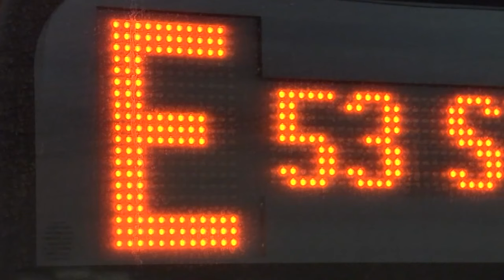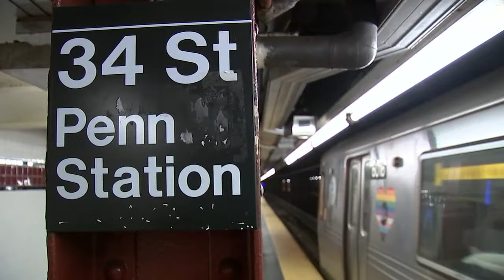Man kicked onto subway tracks in unprovoked attack speaks out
Lucy Yang spoke to the victim.